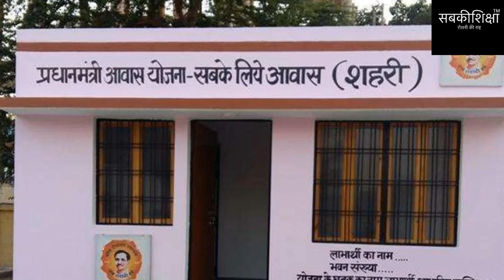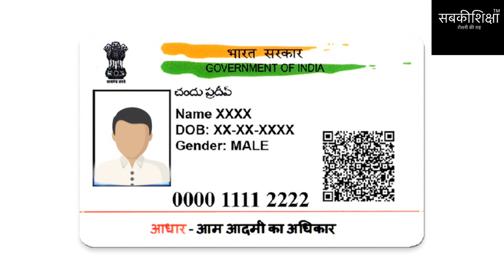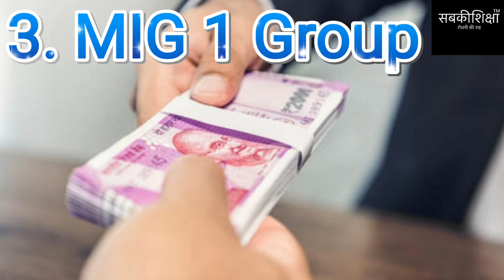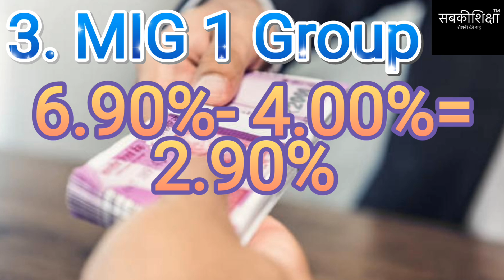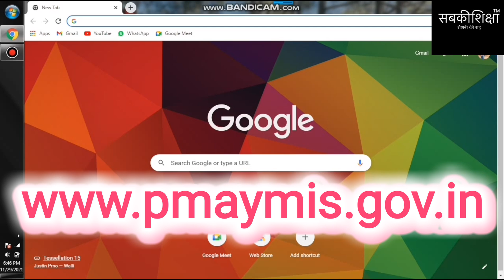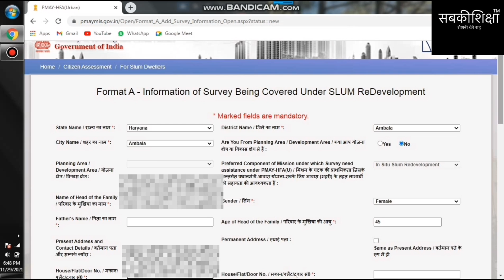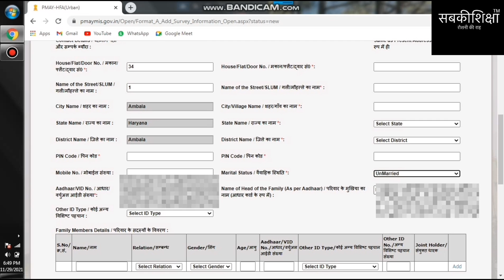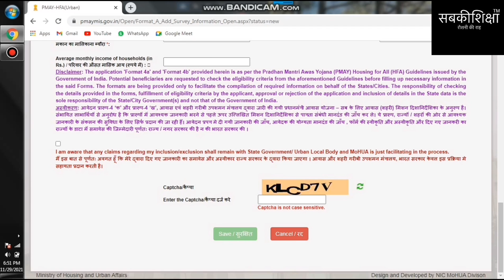प्रधानमंत्री आवास योजना 2022 / Pradhamantri Aawas Yojana 2022 / Aawas Yojana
Pradhamantri Aawas Yojana 2022
Aawas Yojana